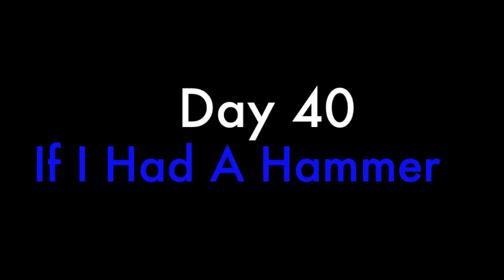If I Had A Hammer - Day 40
We mounted "the stingers," two metal pieces that help secure the ball in the same place each time we raise the hammer.

or tweet at us @Team3313.